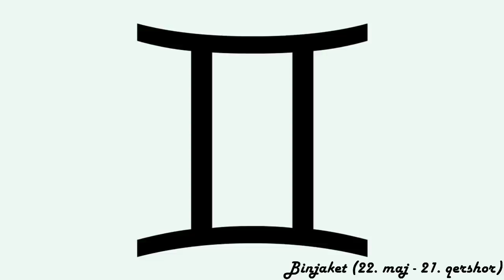Horoskopi ditor - (E Martë - 18 Shkurt 2020)